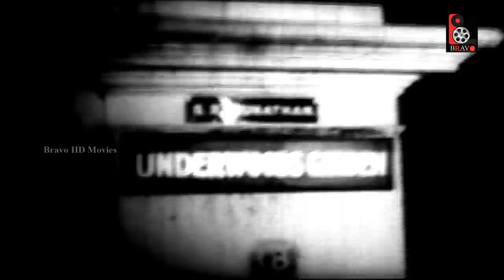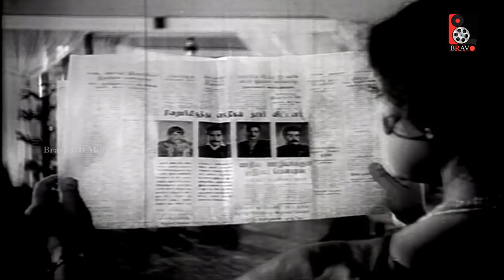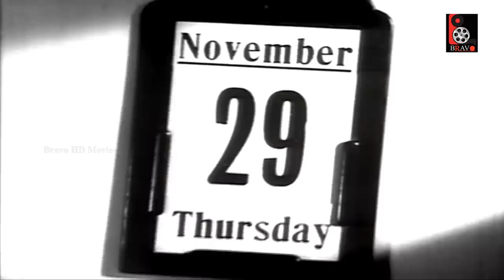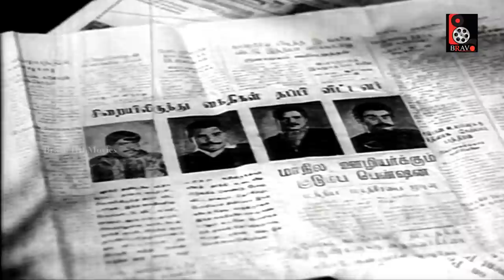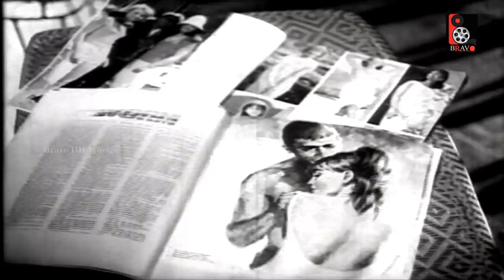Naanal | Muthuraman, Major Sundararajan, K. R. Vijaya, Nagesh | Evergreen Tamil Hit Comedy Movie HD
Naanal  is a 1965 Indian Tamil-language comedy-drama film, directed by K. Balachander and produced by G. N. Saravanan. It is based on his play of the same name. The film stars R. Muthuraman, Major Sundararajan, Srikanth, Sowcar Janaki, K. R. Vijaya and Nagesh doing lead role. Music composed by V.Kumar.
Four jailbirds escape from prison to take revenge on the judge who sentenced them. They take over his house, and the film builds around the judge and his family escaping from them.

Cast
R. Muthuraman
Major Sundararajan
Sowcar Janaki
K. R. Vijaya
Srikanth
Nagesh
S. N. Lakshmi
Shobha
K. Vijayan
Gemini Mali
Hari Krishnan
I. S. R.
Typist Gopu

Songs
1.Ennathaan Paaduvathu P. Susheela
2. Kuyil Koovi Thuyil Ezhuppa Soolamangalam Rajalakshmi
3.Kuyil Koovi Thuyil Ezhuppa Soolamangalam Rajalakshmi
4. Vinnukku Melaadai T. M. Soundararajan & P. Susheela